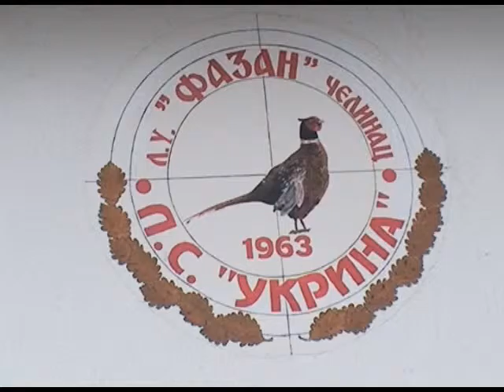Lovacko druzenje Lovacka sekcija Fazan Ukrina 2009 godine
Label and copyright: Zabranjeno svako kopiranje video i/ili audio snimaka i postavljanje na druge kanale! Digital distribution: KVZ Digital